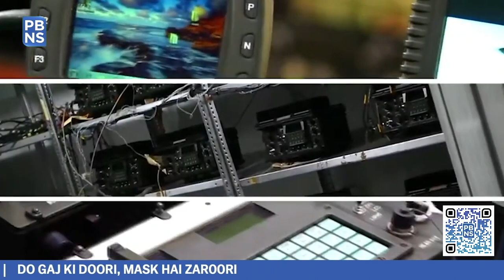DefExpo 2022: What To Expect From Asia’s Largest Defence Event?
The grandeur of India’s flagship exhibition on Land, Naval and Homeland Security Systems, DefExpo 2022 will be bigger this year as it has been for the first time exclusively dedicated to showcase Made-in-India marquee products.

The 12th edition of Asia’s largest defence exhibition will be held in Gandhinagar in Gujarat from  October 18- 22, which will bring the country’s all high-end weapons and defence platforms under one roof.